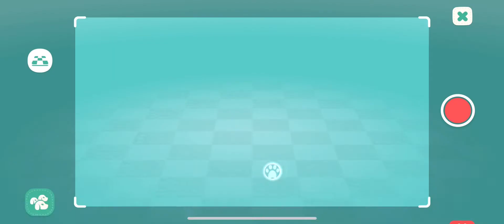MY CAT: KITTY GAME SIMULATOR | iOS | Global | First Gameplay